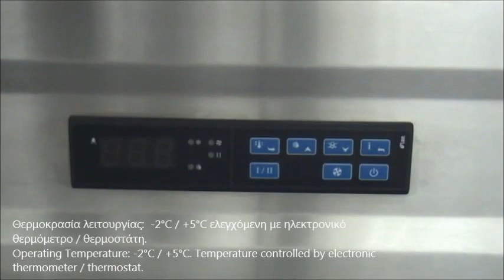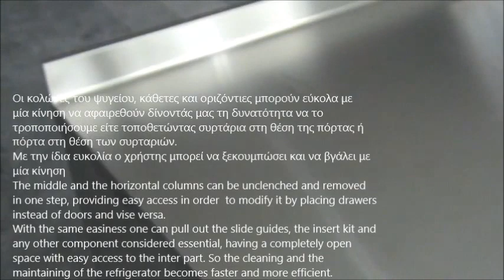Ψυγείο Πάγκος Συντήρηση 3 Ανοξείδωτες Πόρτες διαστάσεις 1820mm 3 Door Refrigerated Counter Serie 70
Gn Refrigerated Counters With Glass Doors
3 Door Refrigerated Counter Quick View
Commercial catering Refrigeration and freezers
Gastro 3 Door Refrigerated Counter
Counter with Marble Work Top - 3 doors
3 Door Refrigerated Counter Quick View,
undercounter refrigerator freezer combo
counters remote refrigeration 3 doors
commercial undercounter restaurant refrigerator
Soyutmalı iş masası
Stainless kundërvihet frigorifer
Frigorifer banak ngrires
Kühltisch 3 Türen 1365 mm
công dụng của bàn lạnh
Хладилни маси с десен агрегат GN
хладилна маса втора ръка
Nehrđajućeg čelika hlađenjem Brojači
table refrigeree metro
table refrigeree d occasion
Kühl-Vorbereitungstisch mit 3 Türen
Kühltisch mit 3 Türen
Kühltisch mit Türen für Gastronomie
სამაცივრე დანადგარები
Külmtöölaud 3 uksega
Bar Getränkekühltisch mit 3 Türen und Ausklopfer für Kaffee
Køledisk med 3 GN døre
Stainless Steel 3 Door Refrigerated Counter
3 Door Undercounter Refrigerator
Mostrador frigorífico con 3 puertas
tavolo refrigerato 3 porte
tavolo refrigerato con lavello
Twa pòtay sou Cuonter en fe tèt
Inox rashladni radni stolovi
Table réfrigérée ventilée
Table réfrigérée en inox
Aukstuma galds ar 3 durvīm
3 durų šaldymo stalas
Profesionalus šaldymo stalas
Stainless Steel tliet bibien kontro top friġġ
Kjølebenk 3 dører GN
Koelwerkbank 3 deurs
Eladó új, 3 ajtós hűtött munkaasztal
Холодильные столы
Stoły chłodnicze i mroźnicze
stół chłodniczy używany
bancada frigorifica
Balcão de Serviços Refrigerado 1,90 mts
Bancada refrigerada de 2 portas
Masa frigorifica din inox cu 3 usi
ψυγειο παγκος συντηρηση
Επαγγελματικά Ψυγεία Πάγκοι Συντήρηση
εξοπλισμός ψητοπωλείου
εξοπλισμός εστιατορίου
ψυγειο παγκος συντηρηση 3 πορτες
εξοπλισμός ξενοδοχείου
ψυγειο ανοξειδωτο
εξοπλισμός αναψυκτηριου
εξοπλισμός καφενειου
ψυγεια παγκοι μεταχειρισμενα
ψυγεια παγκοι τιμες
ψυγειο παγκος με συρταρια
ψυγειο παγκος με λαντζα
ψυγεια παγκου μικρα
ψυγειο παγκος βιτρινα
μεταχειρισμενα επαγγελματικα ψυγεια χρυση ευκαιρια
ψυγειο αναψυκτικων μεταχειρισμενο τιμη
επαγγελματικα ψυγεια συντηρησης
ψυγειο παγκος ινομακ
Ψυγεία Πάγκοι Μεταχειρισμένα & Καινούργια
ψυγεια παγκοι μεταχειρισμενα
Πωλείται Ψυγείο Πάγκος συντήρηση με πόρτες,
Πωλείται Ψυγείο Πάγκος συντήρηση με πόρτες Εξοπλισμοί εστίασης,
Ψυγείο Πάγκος συντήρηση με πόρτες Πωλείται,
Ψυγείο Πάγκος συντηρηση με γούρνα και υπερύψωμα,
Εξοπλισμός εστιατορίου Ξενοδοχείων,
επαγγελματικα ψυγεια παγκοι τιμές χονδρικής,
επαγγελματικα ψυγεια παγκοι τιμες,
ψυγειο παγκος με λαντζα μεταχειρισμενα,
ψυγειο παγκος σαλατων,
ψυγειο παγκος,
Επαγγελματικα ψυγεια παγκοι,
Ψυγεια παγκοι μεταχειρισμενα χρυση ευκαιρια τιμών,
Ψυγεια παγκοι μεταχειρισμενα χρυση ευκαιρια τιμών μαζικής εστίασης,
επαγγελματικά ψυγεια,
επαγγελματικά ψυγεια inox,
επαγγελματικά ψυγεια πάγκοι inox,
Επαγγελματικά Ψυγεία Πάγκοι Συντήρηση Πόρτες Ανοξείδωτες GN με ρόδες,
Επαγγελματικά Ψυγεία Πάγκοι Συντήρηση Πόρτες Ανοξείδωτες GN ρόδες και υπερύψωμα,
αγγελίες επαγγελματικά ψυγεια πάγκοι συντηρηση,
αγγελίες ψυγεια πάγκοι συντηρηση με πόρτες,
Ψυγεία πάγκοι συντήρηση με πόρτες αγγελίες ,
Ψυγεία πάγκοι συντήρηση με πόρτες ινομακ αγγελίες,
Ψυγείο πάγκος με πόρτες τιμές αγγελίας,
Ψυγείο πάγκος συντήρηση με πόρτες τιμές αγγελίας,
επαγγελματικα ψυγεια συντηρησης
Επαγγελματικά ψυγεία συντήρηση,
Επαγγελματικά Ψυγεία Πάγκοι Συντήρηση τιμές,
επαγγελματικό ψυγειο παγκος συντηρηση 3 πορτες τιμές,
Επαγγελματικό ψυγειο συντήρηση παγκος με συρταρια,
Επαγγελματικά Ψυγεία πάγκοι συντηρηση μεταχειρισμένα,
επαγγελματικα ψυγεια συντηρησης μεταχειρισμενα τιμές,
επαγγελματικο ψυγειο συντηρηση πάγκος με πορτες τιμές,
Επαγγελματικά ψυγεία με πάγκο εργασίας,
Επαγγελματικά ψυγεία συντήρηση αγγελίες,
Επαγγελματικά ψυγεία συντήρηση ανοξειδωτες πόρτες αγγελίες ινομακ,
Επαγγελματικός εξοπλισμός σχεδίαση ψυγείο πάγκος συντήρηση
Επαγγελματικά Ψυγεία πάγκοι συντηρηση τιμές προσφορας,
Επαγγελματικά ψυγεία συντήρηση με συρτάρια αγγελίες,